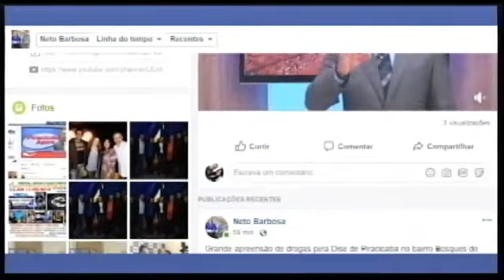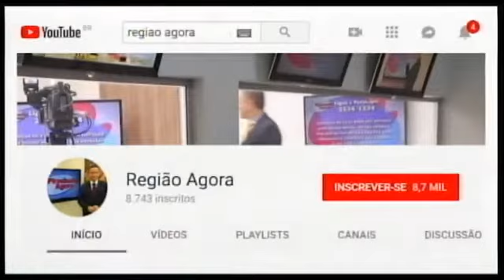Onde assistir o programa Piracicaba Agora